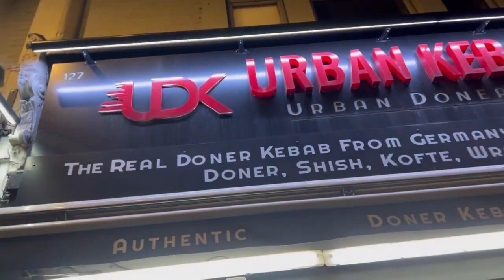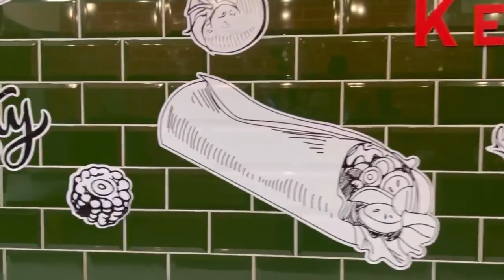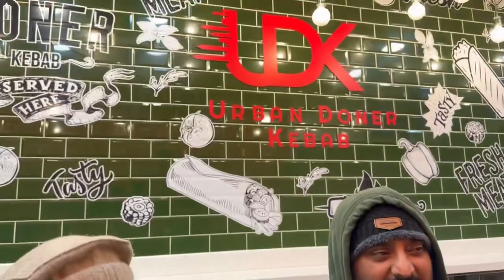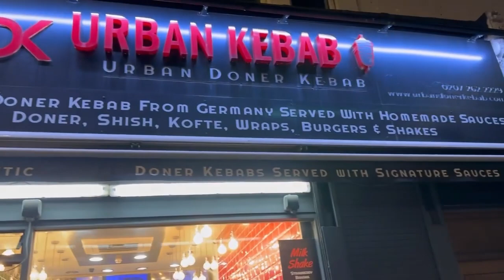Syed Zafar Abbas Interesting engagements in London l JDC Foundation Pakistan